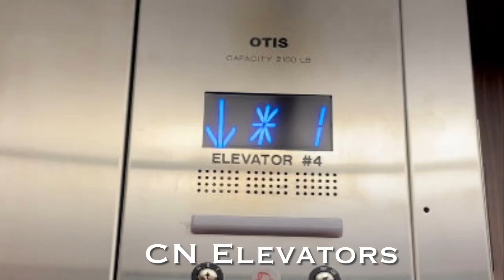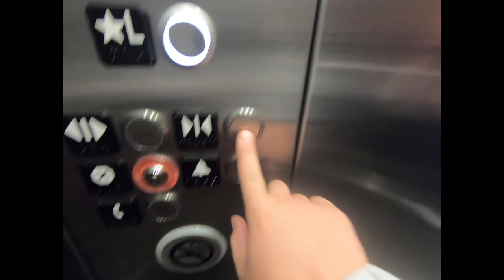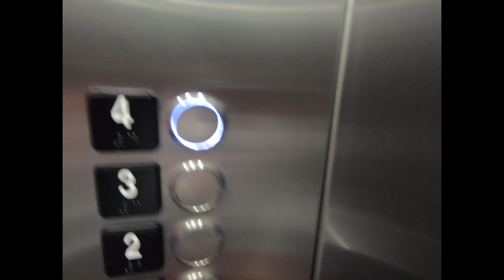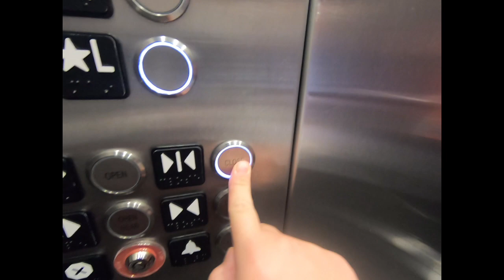KONE Ecospaces at the Hilton Garden Inn in Rib Mountain, WI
These epic KONE Ecospaces are located at the Hilton Garden Inn in Rib Mountain/Wausau, WI. Car 2's fan sounds like an electric toothbrush!